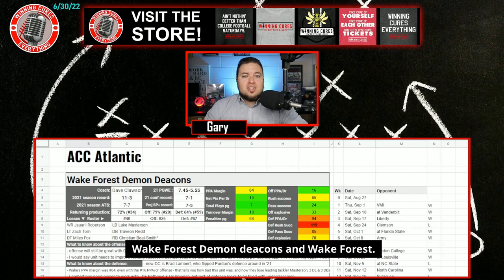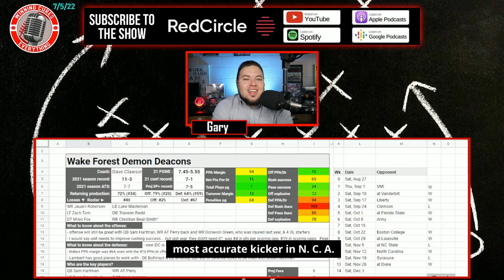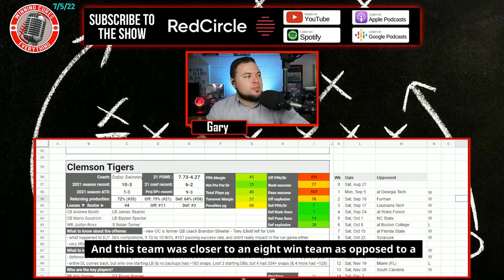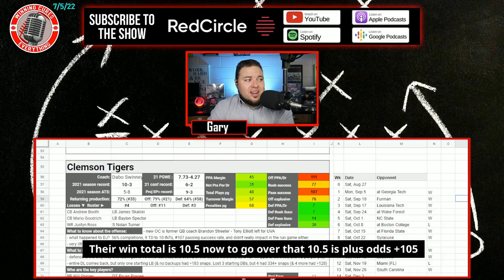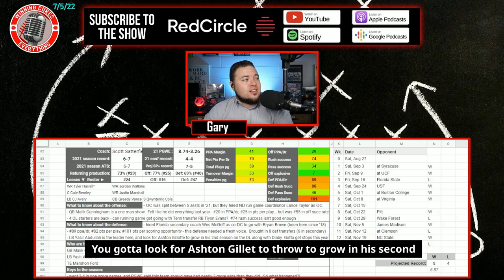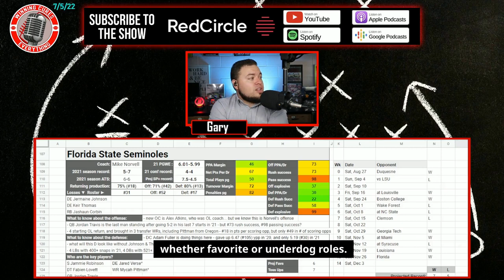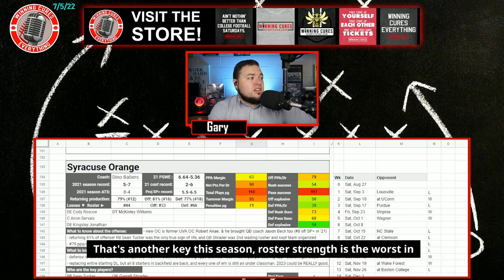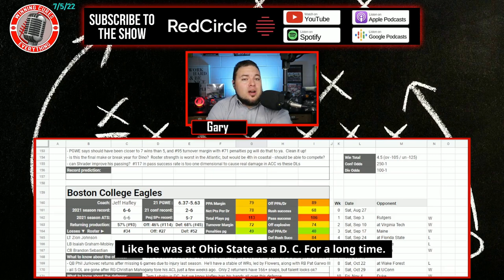ACC Atlantic 2022 College Football Season Prediction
Gary previews & gives his predictions on the 2022 college football season for the ACC Atlantic.  Breaking down the following ACC teams:

- Wake Forest Demon Deacons
- NC State Wolfpack
- Clemson Tigers
- Louisville Cardinals
- Florida State Seminoles
- Syracuse Orange
- Boston College Eagles